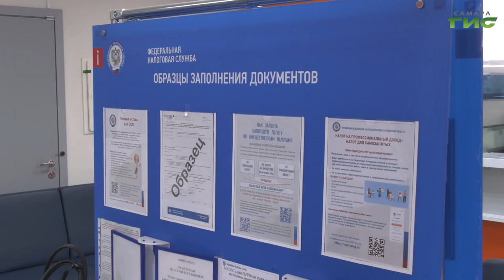30 апреля заканчивается период подачи декларации 3-НДФЛ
30 апреля заканчивается период подачи декларации 3-НДФЛ. Она предоставляется в налоговую в том случае, если вы работаете на себя, а также получили прибыль от продажи машины, квартиры или иных сделок. Какими способами можно подать декларацию и что будет в противном случае, в нашем сюжете.